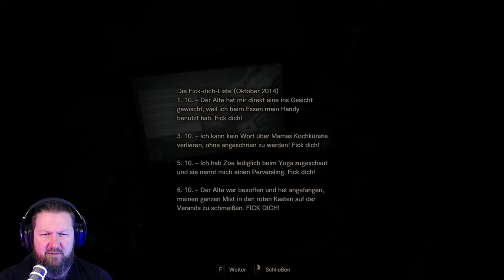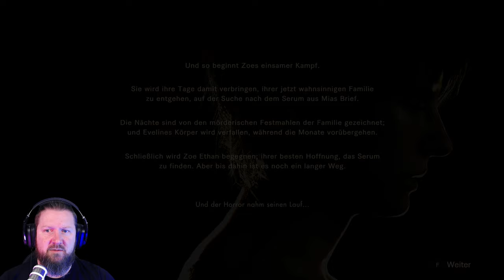RESIDENT EVIL 7 [DAUGHTERS DLC] DIE ZERSTÖRUNG DER BAKER-FAMLIE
Beim Thema "Geschwister" hat es Zoe Baker schon echt nicht leicht. Ihr Bruder Lucas ist wie ein, sagen wir es mal ganz vorsichtig, Pickel am Arsch. Mal von seiner Vorliebe, die Familie an einen skrupellosen Pharmakonzern zu verraten, abgesehen, ist Lucas ein sadistischer, aggressiver und alle terrorisierender Dreckssack.
Aber als Jack eines Abends ein kleines bewusstloses Mädchen mit nach Hause bringt, ändern sich die Kräfteverhältnisse im Hause Baker sehr schnell.

Erlebt mit uns, wie das Böse seine Krallen tief in das Herz einer einst freundlichen und netten Familie schlägt. WELCOME TO THE FAMILY...DAUGHTER!

▪ TITEL: RESIDENT EVIL 7
▪ ADDON: DAUGHTERS
▪ PLATTFORM: PC
▪ GENRE: Survival-Horror
▪ RELEASE: 2017
▪ PUBLISHER: CAPCOM
▪ USK18 / PEGI18